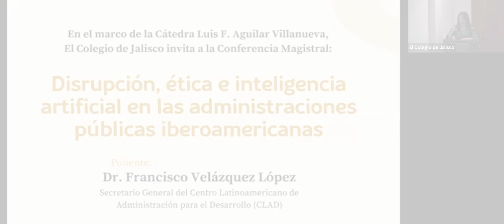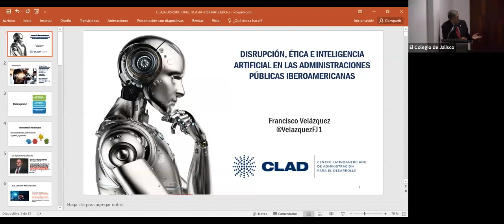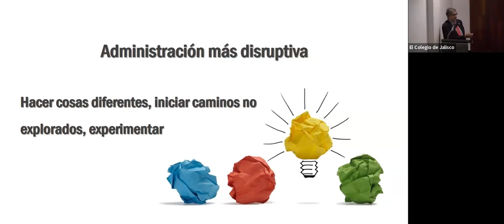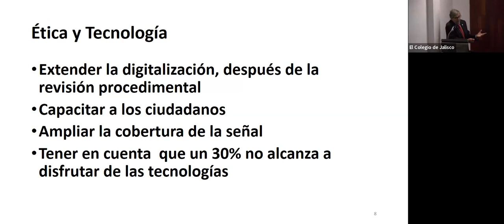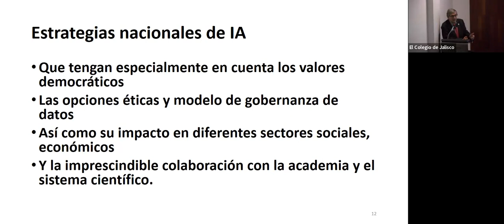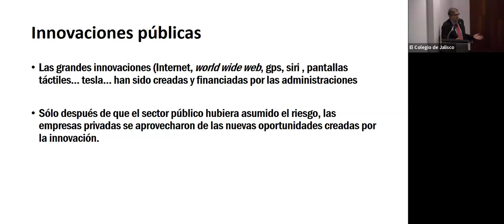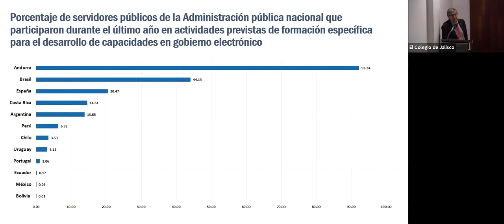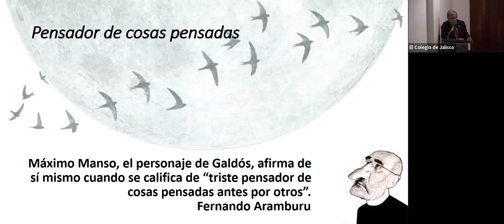Conferencia magistral, 10 de octubre de 2023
La conferencia magistral "Disrupción, ética e inteligencia artificial en las administraciones públicas iberoamericanas".